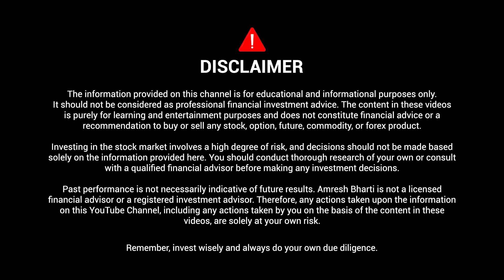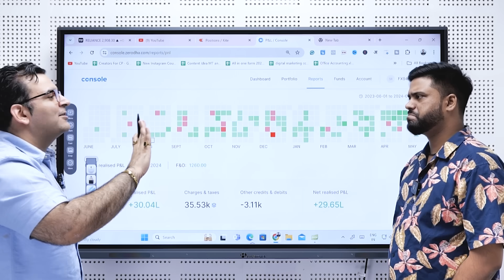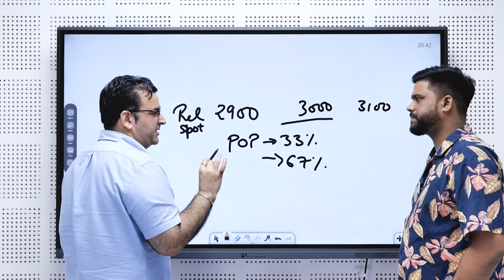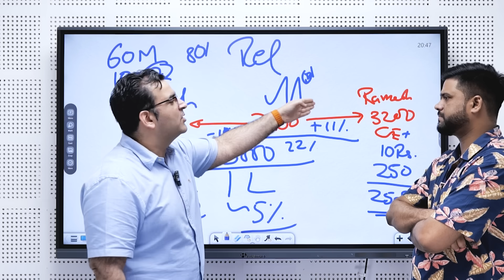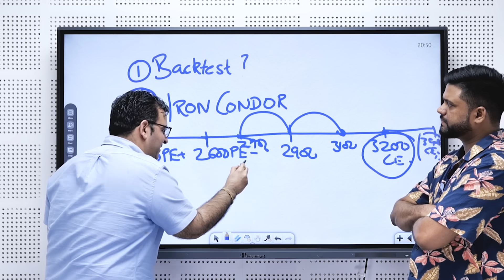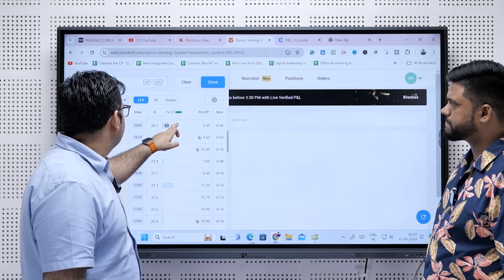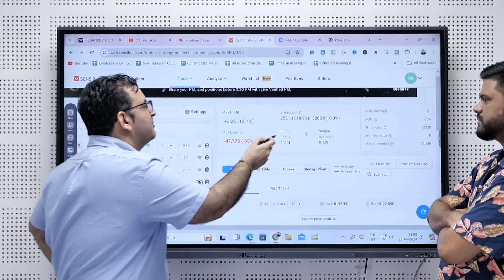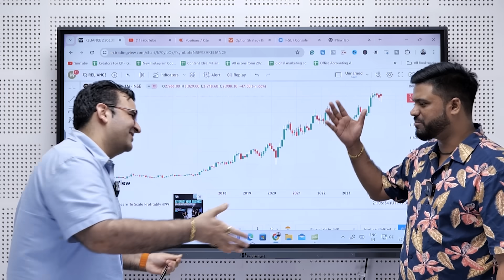Option Selling से 3 Lakh Profit Monthly | Try & Tested Option Selling Strategy | 100% Safe Strategy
In this video, Sanjay Kathuria provides an insightful strategy for selling options, offering practical tips and techniques to maximize profits and manage risks effectively in the options trading market